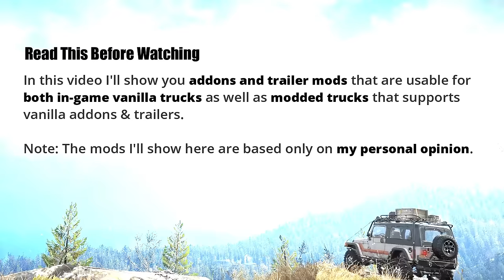Snowrunner Top 7 best Addons & trailers pack mods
In this video I'll show you top 7 best Addons and trailer mods of Snowrunner that can be used with in-game vanilla trucks as well as modded trucks making your gameplay experiecne even better.